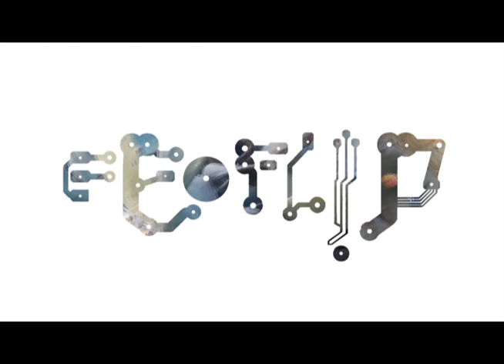TENIKE 04 fEOflip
El Sobradillo, TenerFe - Achinech
2021/2022

mural para TENIQUE 4
ATARECO II

Mural realizado con trozos de baldosas rotas recolectadas en los solares de alrededor,
en El Sobradillo, dónde abundan los solares y las escombreras espontáneas entre pencas, peniques, tabaibas y berodes.

Hace tiempo que me tropiezo con estos atentados, tanto en solares entre barrios como entre senderos…
cúmulos de escombros y despojos en lugares dónde no llegan los servicios de recogida de basura…
así comencé a experimentar y darle un uso a esa basura no biodegradable…
Buscando también un camino entre el arte urbano en entorno rural, reciclaje y el cuidado del medio ambiente.

Por otro lado, vinculo este maltrato a la Tierra como al patrimonio arqueológico que se encuentra en
Santa María del Mar, Achinech, Tenerife, una estación declarada Bien de Interés Cultural (BIC) que fue destruido para hacerlo desaparecer.

aquí enlace de la denuncia por el colectivo ATAN en 2007

Actualmente el lugar se ha convertido en una escombrera punto de almacenaje de material de construcción…
recuerda a Sonsamas, en Titerogakat,  otro lugar de gran interés arqueológico, el cual fue el asentamiento de los “majos” (antiguos pobladores de Titerogakat, isla de Lanzarote) y que actualmente es también una escombrera….

¿será casualidad?
¿o solo es el reflejo del valor que le DAMOS a nuestro verdadero patrimonio historico?
¿por qué se persigue y condena tanto el graffiti mientras estos verdaderos atentados a nuestro patrimonio histórico natural es violado constantemente por empresas con nombres y apellidos?

Respecto al video resume parte del trabajo realizado acompañado por los loops de un joven productor y MC @al_jamal  que produce y destila sus beats entre samples, cajas de ritmos y  sintetizadores siguiendo el sonido de los beatmakers de los 90.
Esperemos que pronto nos deje escuchar más de esas piezas que guarda almazerados. ¡no le pierdan la pista!